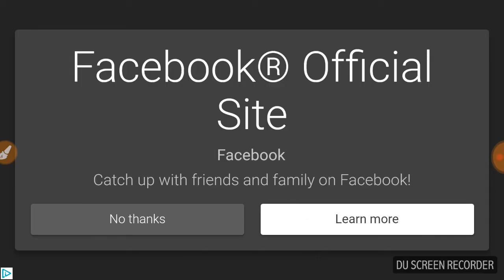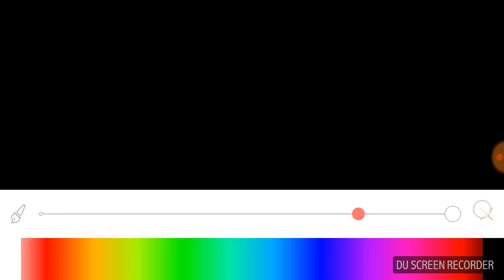June 27, 2018